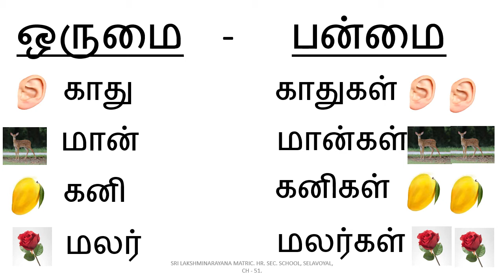KINDERGARTEN ஒருமை - பன்மை | TAMIL | SLN MATRICULATION HR. SECONDARY SCHOOL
Welcome to Sri Lakshminarayana Matriculation Higher Secondary School's official youtube channel. We are trying to provide educational videos for children to learn at their own time.